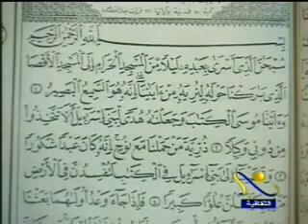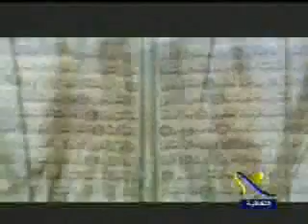تعريف بسورة الإسراء - أ.د محمد سيد طنطاوي شيخ الأزهر